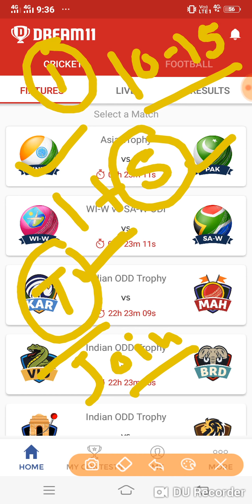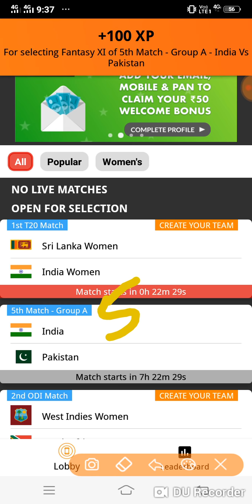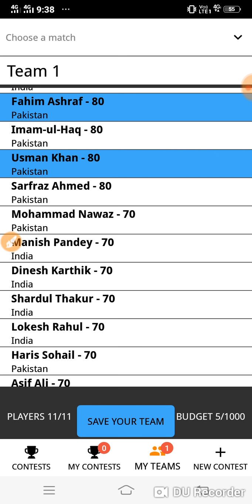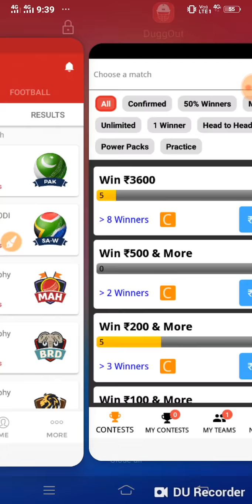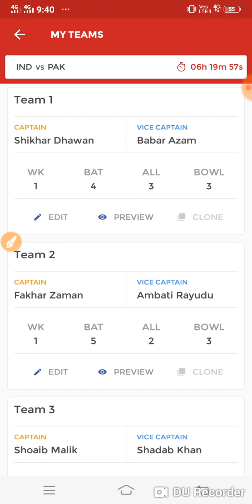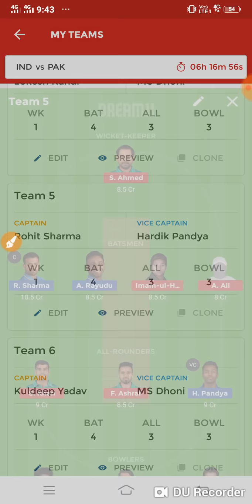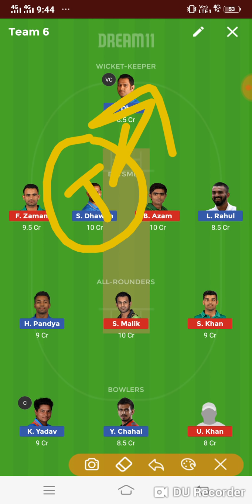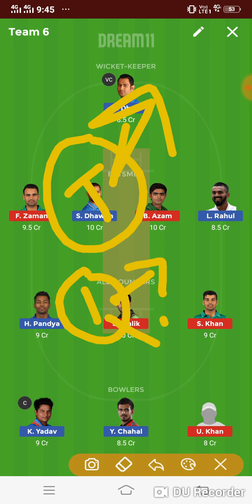IND VS PAK DREAM11 TEAM 1 SMALL AND 5 GRAND LEAGUE DREAM11 AND DUGGOUT TEAM (SUBSCRIBE NOW)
Your friend prediction dream11 has invited you to play DuggOut Fantasy Cricket. Sign up and get ₹50 cash bonus to start playing